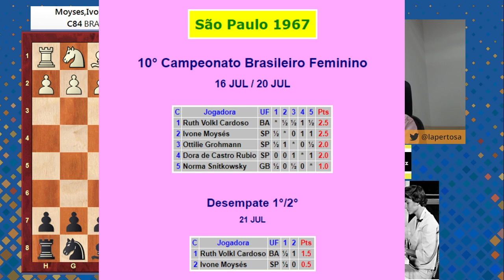Brasileiro Feminino Xadrez 1967 - Ruth Cardoso - Campeã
Partidas dos Campeonatos Brasileiros de Xadrez Feminino e suas protagonistas.